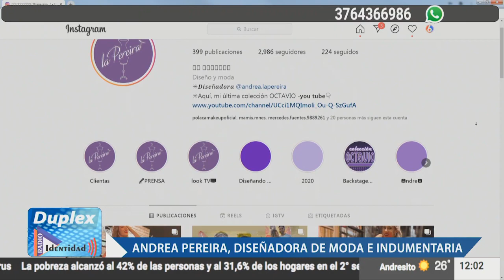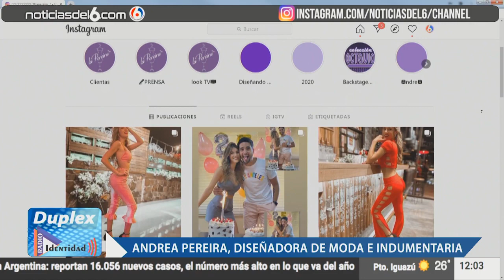01 04 21 RADIO IDENTIDAD ANDREA PEREIRA DISEÑADORA DE MODA E INDUMENTARIA